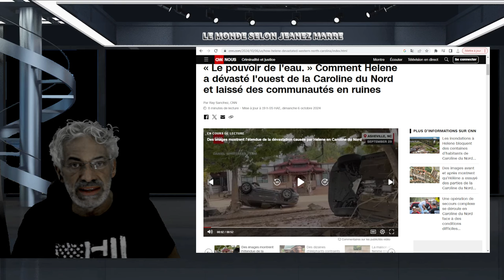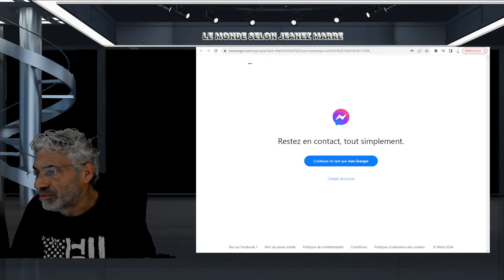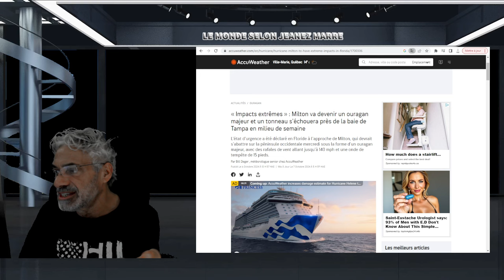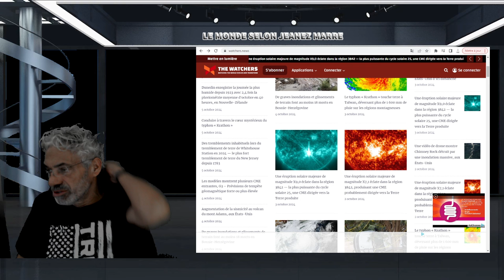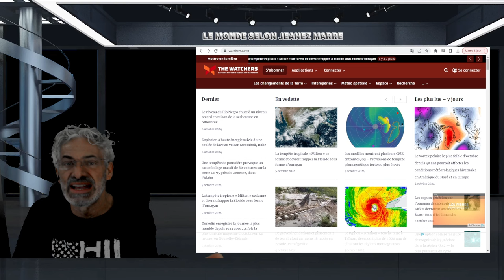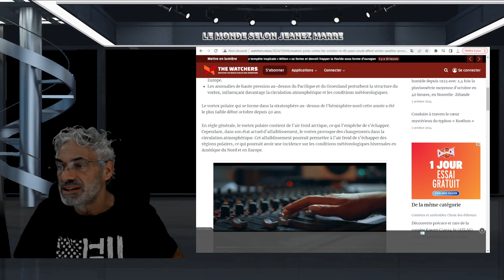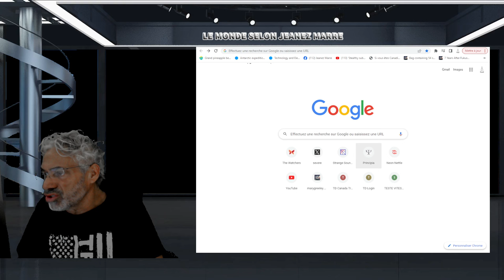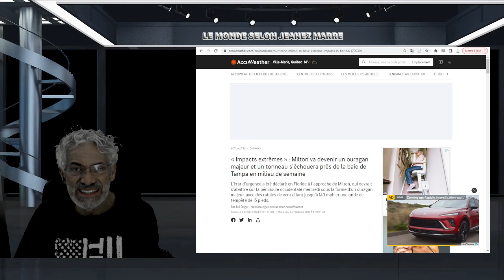DERNIÈRE HEURE; UN AUTRE OURAGAN PUISSANT VA TOUCHER TERRE EN FLORIDE MERCREDI; OURAGAN MILTON